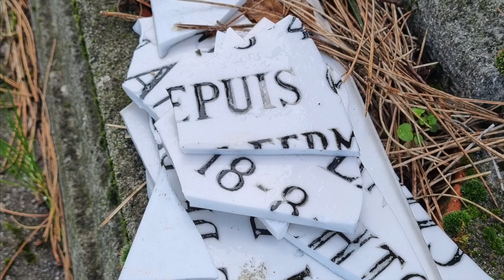Funerary Art at the Cimetière du Sud Lille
Scenes of a wide and varied selection of funerary Art at the Cimetière du Sud Lille.

The backing track was developed from GarageBand music loops: Countdown Cello 01, Countdown All, First Avenue Boys Choir, Eastside Choir, Troubled Waters Piano, Solaris Piano Chords 07 and 08.